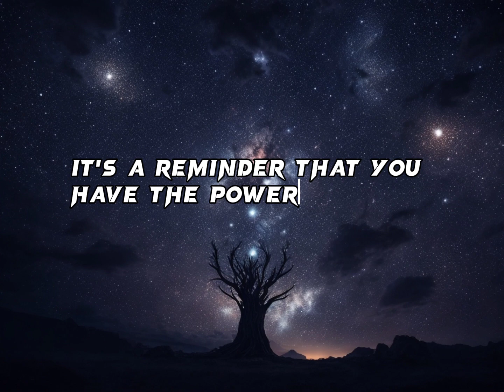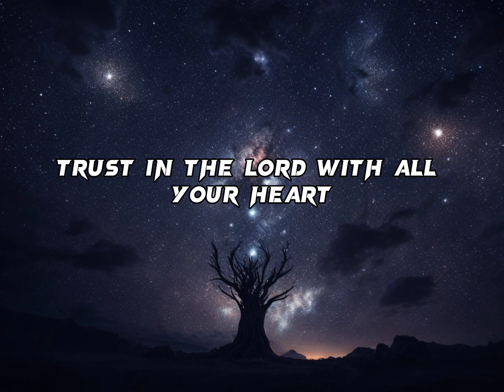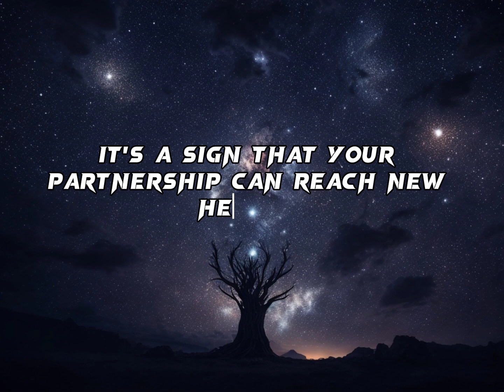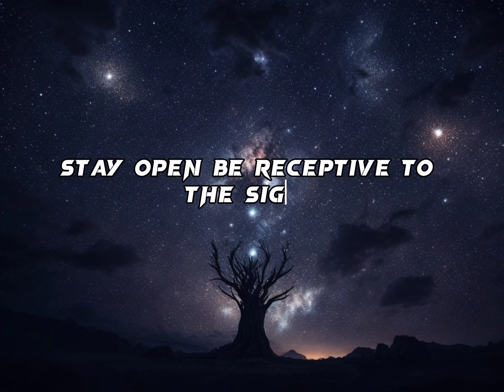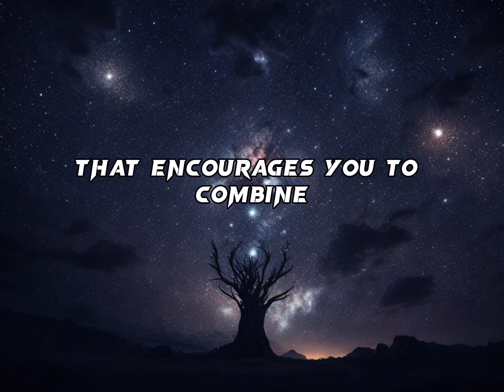Why You're Seeing 717 | Angel Number 717 Meaning Love - Twin Flame, Bible Verse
*EVERYTHING THEY TOLD YOU ABOUT ANGEL NUMBERS WAS A LIE - Discover The Shocking Truth:*

Meditation Videos, angel number, angel Numbers, angel number 717, 717 angel number, synchronicity, synchronicities.

The Angel Number 717 is a powerful sequence that combines the energies of number 7 and number 1.

To truly grasp its meaning, let's break it down step by step.

Number 7:

This digit is associated with introspection, inner wisdom, and spiritual awakening.

It signifies a deep connection with the divine and encourages you to trust your intuition.

Number 1:

Number 1 represents new beginnings, ambition, and creation.

It's a reminder that you have the power to shape your reality through your thoughts and actions.

Combining the Energies,...

When we combine these two powerful digits, the 717 angel number resonates with the message of aligning your spiritual insight, with your ambitions.

It's a call to tap into your inner wisdom to initiate fresh beginnings, particularly in your spiritual journey and creative endeavors.

The Spiritual Significance:

In the realm of spirituality, the 717 angel number holds a profound meaning.

It signifies that the universe and the divine forces are guiding you towards a path of spiritual growth.

It's a reminder to trust your inner wisdom and intuition, as they will lead you to spiritual enlightenment.

Biblical Examples:

In the Book of Proverbs 3, 5 to 6, it Reads, "Trust in the Lord with all your heart and lean not on your own understanding; in all your ways submit to him, and he will make your paths straight."

This verse emphasizes the importance of trusting in a higher power and aligning with divine guidance, which resonates with the spiritual aspect of the 717 angel number.

In Jeremiah 29:11, it Reads,... "For I know the plans I have for you, declares the Lord, plans for welfare and not for evil, to give you a future and a hope."

Jeremiah 29:11 conveys the idea that there is a divine plan for each individual, reinforcing the message of new beginnings and trusting in the divine path, which is central to the 717 angel number's meaning.

Love, Relationships, and Twin Flames:

Now, let's explore how the 717 angel number can impact your love life and relationships.

If you're in a relationship, this number brings a message of renewal and growth.

It's a sign that your partnership can reach new heights if you both embrace spiritual and personal development.

For those seeking their twin flame, the 717 angel number is particularly exciting. It indicates that a deep spiritual connection is on the horizon.

Be open to new beginnings in your love life, as this number encourages you to trust your intuition when it comes to matters of the heart.

Angel Number . Angel Numbers . Synchronicity . Synchro . Angel Number 717 . Synchronicities

*COPYRIGHT:* Chibuike Catalyst

The content presented in this video is intended solely for educational and entertainment purposes.

By watching this video, you acknowledge and accept that the content is not a substitute for personalized guidance or expert opinions, and you are encouraged to seek such advice when necessary.

Numerology . Biblical Numerology